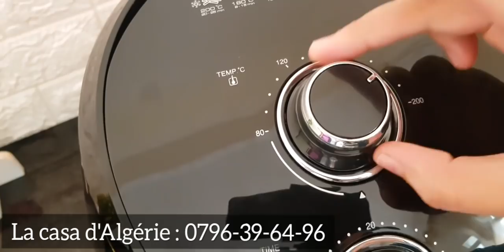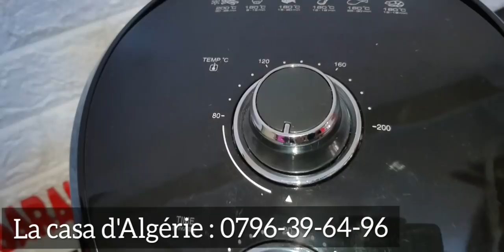رجعت ليكم بعد غياب✔سبب غيابي🤔المطبخ الجديد 🥰قبل و بعد ✔لي دايرين ريجيم و حابين أكل صحي👌الحل عندي😉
لإعلاناتكم التجارية
حسابي على الانستقرام
Sarah cuisine ski
 لطلب المقلاة الهوائية الاتصال على الرقم 📞

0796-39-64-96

السعة 5 لتر :
السعر :  16900 دج
التوصيل مجاني

رقم الهاتف :

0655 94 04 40